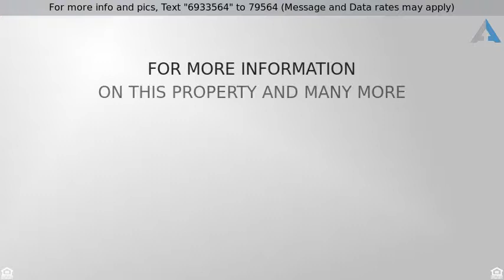Priced at $285,000 - 1016 S KENWOOD AVENUE, BALTIMORE, MD 21224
Stunning 2 bedroom, 2 bath townhome located in the

Stunning 2 bedroom, 2 bath townhome located in the heart of Canton! Exquisite hardwood floors throughout, tons of natural light, 2 master suites, each has its own elegant bathroom. Separate dining space is accented by beautiful exposed brick wall. Lovely updated kitchen with granite countertops and stainless steel appliances. Spacious deck off of kitchen, fantastic for outdoor entertaining. One car parking pad in rear. Basement features washer/dryer and great storage space. 1,292 sq. footage. Schedule your private tour today!